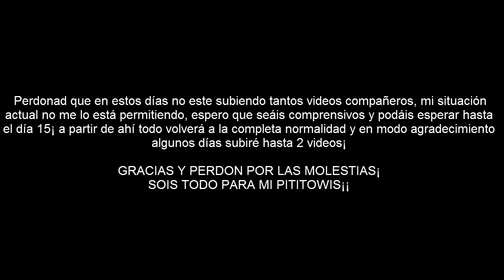VIDEO INFORMATIVO -DISCULPAS-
KARMALAND2 - EL NUEVO MUNDO!! #58
KARMALAND2: ESTABLO POR NAVIDAD! #58
LUCKY ISLAND Y EL REGALO ASESINO!
KARMALAND2: NOOOOOOO! DIA DE PONIS #57
JUEGOS DEL HAMBRE - EQUIPO MORTAL DE NAVIDAD!
EL GRAN MAGO VEGETTA
KARMALAND | "ESPECIAL DE NAVIDAD" | #29 | Temporada 2
REPARTIENDO ESPADAZOS POR NAVIDAD!!
Minecraft: LUCKY BLOCKS ESMERALDA | GOLEM FARAÓN!! |
WTF! ME CASO CON UN MONO!!?? | CHIMPBOT
MUERTE DE CACTUS Y LAVA!! Carrera Épica | Minecraft Race Map
KARMALAND2 - EL LEGENDARIO STEVE!! #57
Minecraft: LUCKY BLOCKS ESMERALDA | WILLYREX MALIGNO!! | Desafío de la Suerte Especial - #66
UN PAPÁ GENIAL!! | OCTODAD #2
CAZADORES DE HOMBRES
CARRERA NAVIDEÑA!! - Carrera de WipeOut - Willyrex Y sTaXx - MINECRAFT
KARMALAND2: BUEN KARMA Y DECORACION NAVIDEÑA! #52
TOM CLANCY´S RAINBOW SIX SIEGE - PARTIDAS EPICAS!JUST CAUSE 3: EL LIBERADOR
Minecraft: AYUDA DE LOS DIOSES!! | TOTEM DEFENDER
SANTA EL MALVADO!! The Escapist: Santa's Sweatshop
LOS SIMPSONS Y EL GLOBO DE LA VICTORIA
JUEGOS DEL HAMBRE CON WILLY & FRANK
KARMALAND2: LA GRAN ARMADURA POCHA! #43
LUCKY ISLANDS: HOMBRE DIAMANTE!
Minecraft | EL NUEVO MARIO BROS!! c/ Vegetta | Minijuego BUILD BATTLE
KARMALAND2 - LA MESA DEL MAGO!! #38
KARMALAND2 - MIS HOJAS MÁGICAS!! #37
HEROBRINE!!?? WIPEOUT | Minecraft Race Map
KARMALAND2 - LA MAGIA QUE NUNCA SE VE!! #39
KARMALAND2: EL POLLO MILENARIO #44
KARMALAND2: CONSTRUCTORES PICADORES #45
ESPECIAL 7777 - MINECRAFT: EL GRAN COMBATE
Monster School: Brewing - Minecraft Animation
MineCraft Xbox360 - MegaConstrucciones #26 ¡Parque De Diversion!
ZONA MINECRAFT: EPISODIO FINAL... BOOM! (XBOX360)
GUERRA EN LAS ALTURAS - SkyWars Minecraft con Willy y sTaXx
EL VERDADERO MAESTRO POKÉMON | MINECRAFT SKYWARS CON SARINHA
¡Mini-Juegos En Minecraft! - SkyWars
EL HOMBRE DE FUEGO - Minecraft Skywars
PINCHE SUERTE WTF!!! - Minecraft SkyWa
ESTOY MALDITO!! - Los Juegos Del Hambre | Minecraft
Los juegos del hambre minecraft vegetta777
VEGETTA QUE NOS MATAN!! - Los Juegos Del Hambre - Vegetta Y sTaXx - MINECRAFT